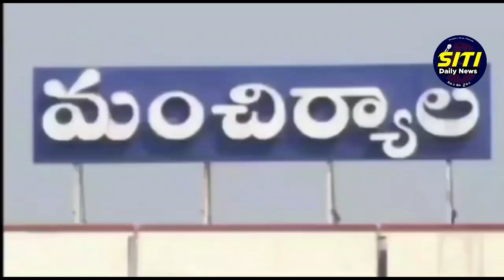రైతు సమస్యలను వెంటనే పరిష్కరించాలని కాంగ్రెస్ పార్టీ నిరసన...